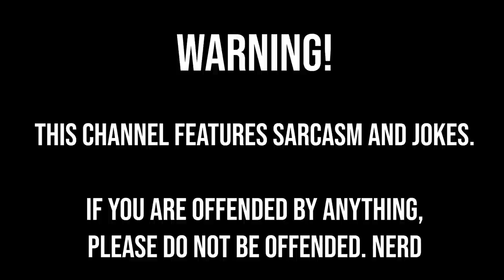The Truth About Levy's Book